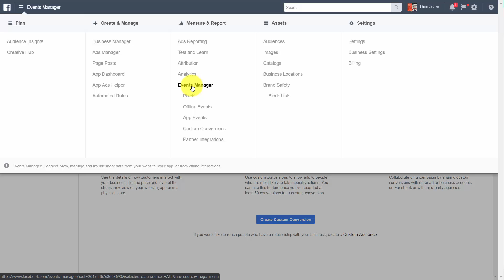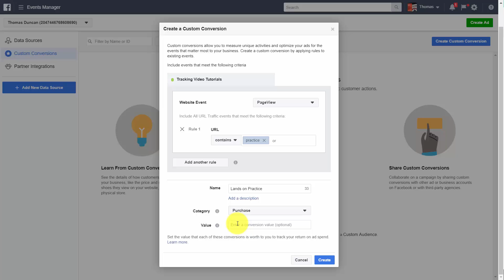Creating a Custom Conversion FB Ads Advanced Tutorial Part - 8